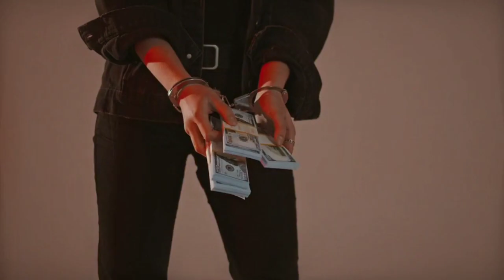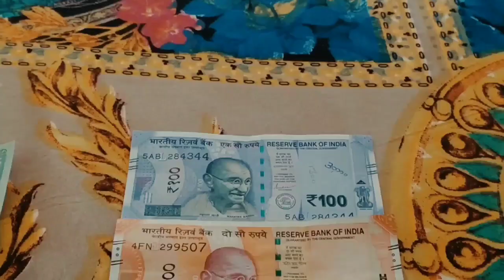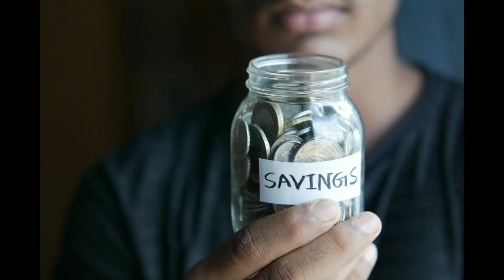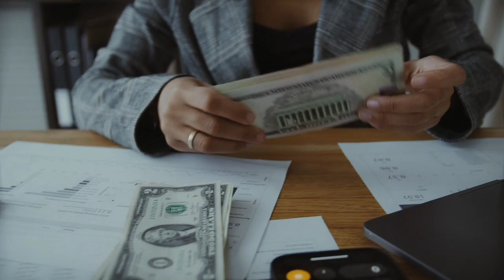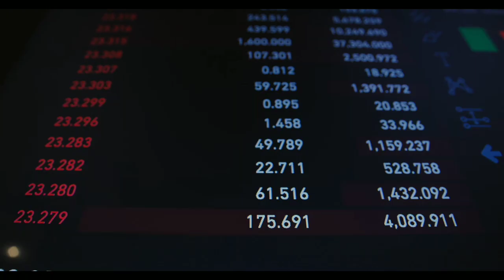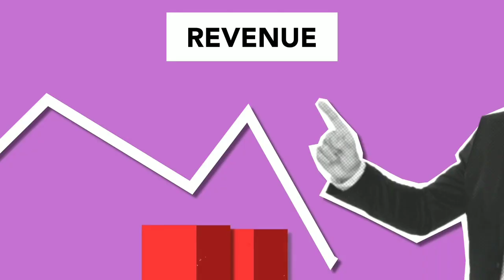How to money management skills in kannada/ಹಣಕಾಸಿನ ನಿರ್ವಾಹಣೆಯನ್ನು ಹೇಗೆ ಮಾಡಬೇಕು/2022/how to get rich##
How to money management skills in kannada/ಹಣಕಾಸಿನ ನಿರ್ವಾಹಣೆಯನ್ನು ಹೇಗೆ ಮಾಡಬೇಕು/2022/how to get rich in kannada/how to learn money management in kannada ###

TOUCH FOR ಕನ್ನಡ
Manjunatha ms

I will make Railway information videos,
Technology information,
Share market tips ,money management etc videos.

taking videos and photos for

thanks,,,,,,,,